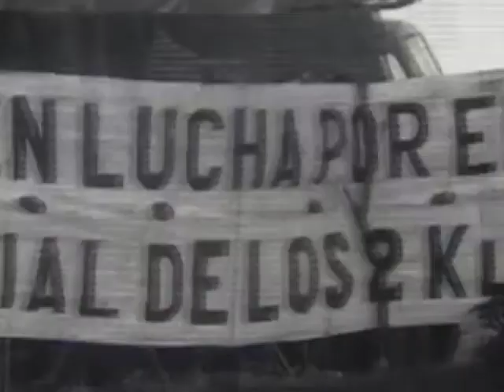Semblanza de José "Pepe" Mujica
José Mújica o simplemente Pepe como se le llama en Uruguay, ha   cautivado a propios y extraños con un estilo de vida que atrae la atención de la prensa internacional, al igual que las redes sociales, al punto de llamarlo como el "presidente más pobre del mundo".